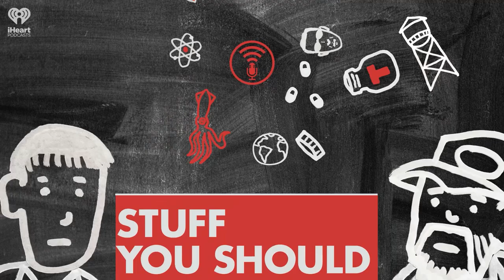Selects: What Makes Lead So Poisonous? | STUFF YOU SHOULD KNOW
The people of Flint, MI were horrified to find their drinking water was poisoned with lead. As we learn more about lead's effects and realize how persistent it is, the more worrying it becomes. What makes lead so toxic? Find out in this classic episode.